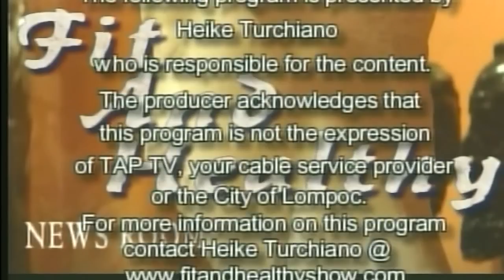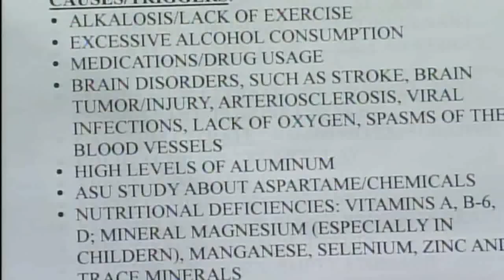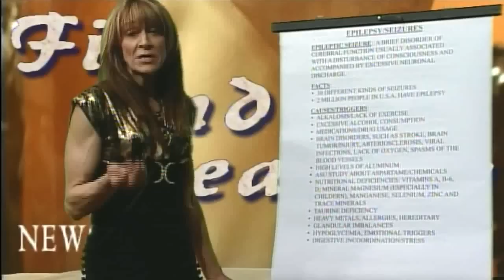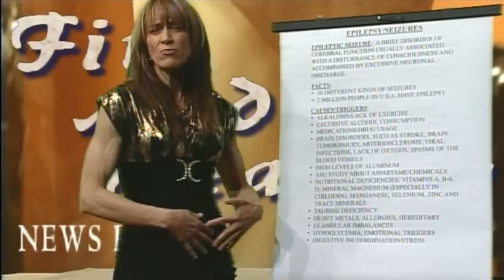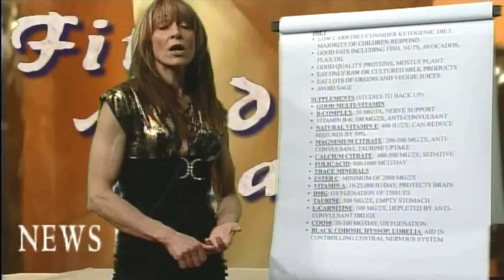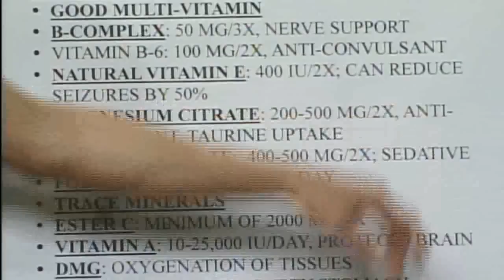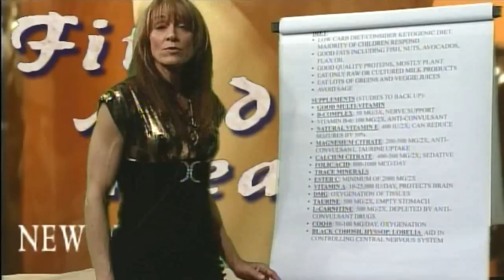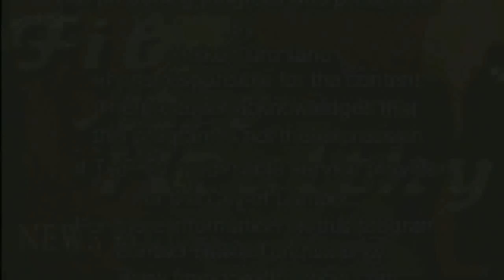Epilepsy,Seizures and Nutrition 062410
Discusses Epilepsy, associated seizures and Nutritional Support. In addition to the latest Pharmaceutical and Nutraceutical News.